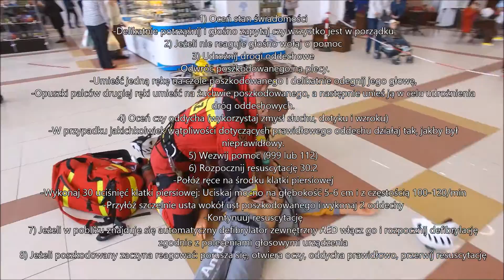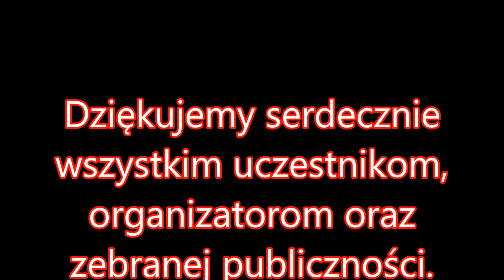OSP Płock Podolszyce - Pokaz ratownictwa specjalistycznego